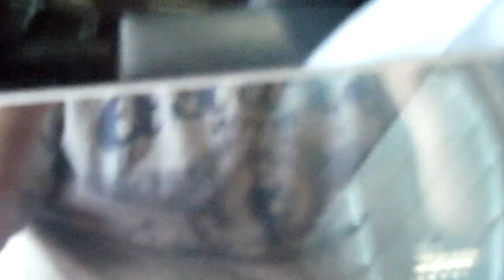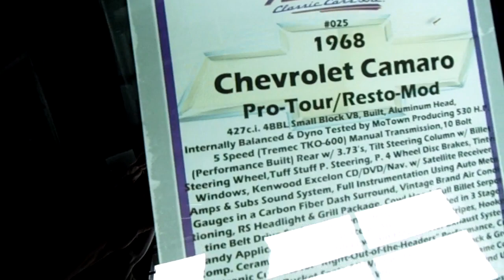1968 Chevrolet Camaro Pro-Touring RestoMod - Aluminum headed 427 Small-block 530 HP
427c.i. 4BBL Small Block V8, Built, Aluminum Head, Internally Balanced & Dyno Tested by World Products Producing 530 H.P. 5 Speed (Tremec TKO-600) Manual Transmission,10 Bolt (Performance Built) Rear w/ 3.73's, Tilt Steering Column w/ Billet Steering Wheel,Tuff Stuff P. Steering, P. 4 Wheel Disc Brakes, Tinted Windows, Kenwood Excelon CD/DVD/Nav. w/ Satellite Receiver, Amps & Subs Sound System, Full Instrumentation Using Auto Meter Gauges in a Carbon Fiber Dash Surround, Vintage Brand Air Conditioning, RS Headlight & Grill Package, Cowl Hood, Full Billet Serpentine Belt Drive System, Suspension Upgrades, Painted in 3 Stage Candy Application in Orange Ice w/ Sunburst Black Stripes, Hooker Comp. Ceramic Coated Headers w/ 3in Flowmaster Exhaust System, Electronic Cutouts for "Right-Out-of-the-Headers" Performance, Custom Low Back Bucket Seats All Wrapped in Two-Tone Black & Grey Ultra Leather, Chrome 17in Coys Wheels, Hotchkis Sub-Frame Connectors, Completely Disassembled & Rebuilt from the Ground Up! Too Much to List. Photos of this Painstaking Professional Resto!! Over 85k Invested, Show Stopping Gorgeous Bad Boy Bow Tie Pro-Tour Camaro!!